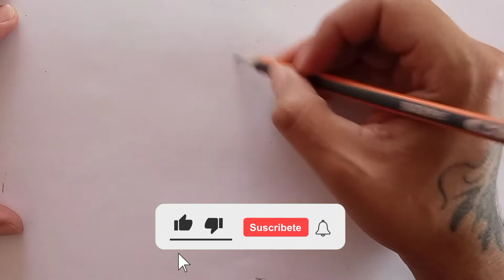Dibujando a Masky - Técnica Claroscuro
Llega Masky después de una larga espera. Ocurrieron muchos contratiempos pero por fin aquí lo tienen espero sea de su agrado.